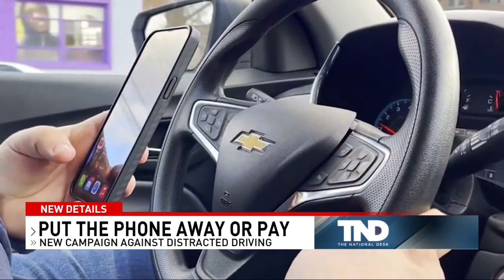Dad channels grief into distracted driving campaigns after tragic loss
Thousands of Americans are killed or injured by distracted drivers every year. The government has a new campaign against distracted drivers backed by a victim's father.

TND covers content from Sinclair's stations in:
Abilene-San Angelo, TX : KTXS
Albany, GA : WFXL
Albany, NY : WRGB
Amarillo, TX : KVII
Asheville, NC : WLOS
Austin , TX : KEYE
Bakersfield, CA : KBAK/KBFX
Baltimore : WBFF
Beaumont, TX : KFDM/KBTV
Birmingham, AL : WBMA
Boise, ID : KBOI/KYUU
Bristol, VA : WCYB
Cedar Rapids, IA : KGAN/KFXA
Champaign, IL : WCCU
Charleston, SC : WCIV
Charleston, WV : WCHS/WVAH
Chattanooga, TN : WTVC
Cincinnati, OH : WKRC/WSTR
Columbia, SC : WACH
Columbus, OH : WSYX/WTTE
Dayton, OH : WKEF/WRGT
El Paso, TX : KFOX/KDBC
Eugene, OR : KVAL/KMTR
Eureka, CA : KAEF
Flint, MI : WEYI/WBSF
Fresno, CA : KMPH
Gainesville, FL : WGFL
Green Bay, WI : WLUK
Greenville-New Bern, NC : WCTI
Harlingen, TX : KGBT
Harrisburg, PA : WHP
Jefferson City, MO : KRCG
Johnstown, PA : WJAC
Kalamazoo-Grand Rapids, MI : WWMT
Kirksville-Ottumwa, IA : KTVO
Las Vegas, NV : KSNV
Lewiston, ID : KLEW
Lincoln, NE : KHGI/KWNB
Little Rock, AR : KATV
Lynchburg, VA : WSET
Macon, GA : WGXA
Medford, OR : KTVL
Mobile, AL : WPMI
Myrtle Beach, SC : WPDE
Nashville, TN : WZTV
Oklahoma City : KOCB/KOKH
Pasco, WA : KEPR
Pensacola, FL : WEAR/WFGX
Portland, ME : WGME/WPFO
Portland, OR : KATU/KUNP
Providence, RI : WJAR
Quincy-Hannibal, IL : KHQA
Redding-Chico, CA : KRCR
Reno, NV : KRNV/KRXI
Rochester, NY : WHAM
Salt Lake City : KUTV
San Antonio, TX : KABB/WOAI
Savannah, GA : WTGS
Seattle, WA : KOMO/KUNS
Sioux City, IA : KMEG/KPTH
South Bend, IN : WSBT
Springfield, IL : WICS
Steubenville, OH : WTOV
Syracuse, NY : WSTM
Toledo, OH : WNWO
Traverse City, MI : WPBN
Tulsa, OK : KTUL
Washington DC : WJLA
West Palm Beach, FL : WPEC
Wilkes-Barre, PA : WOLF
Yakima, WA : KIMA